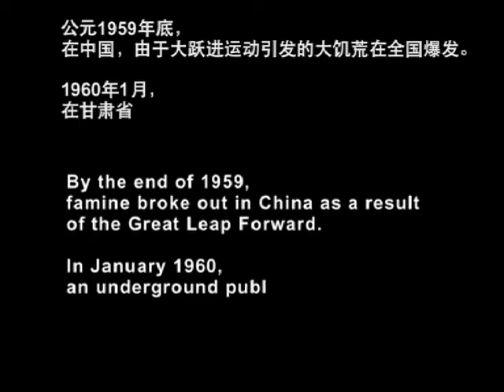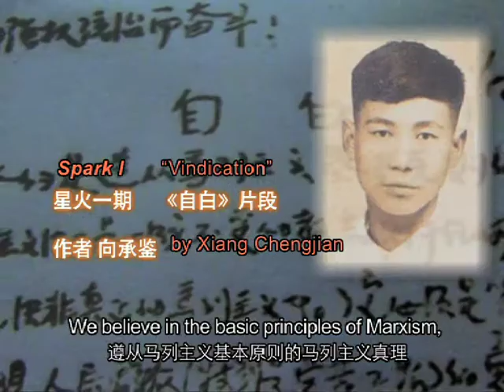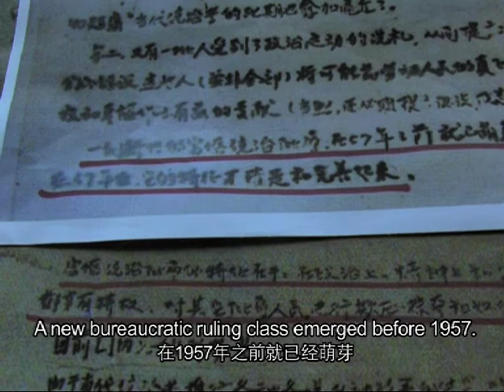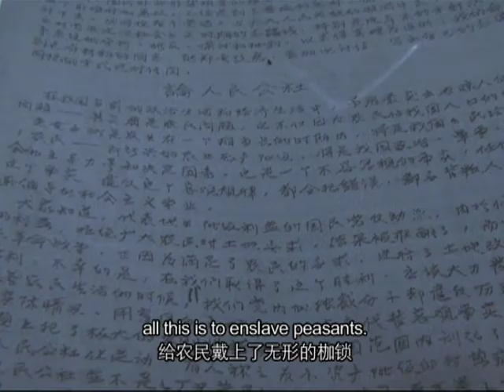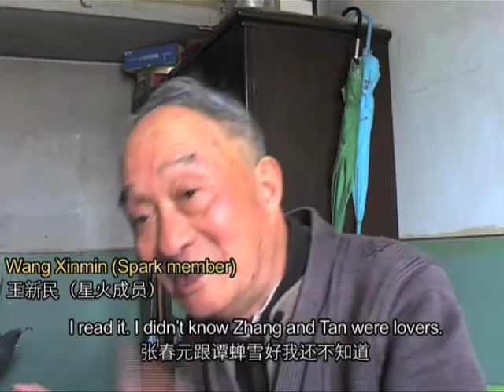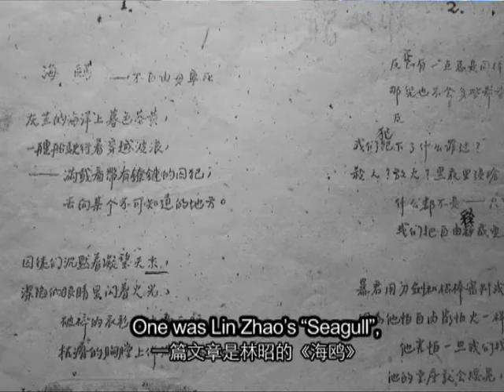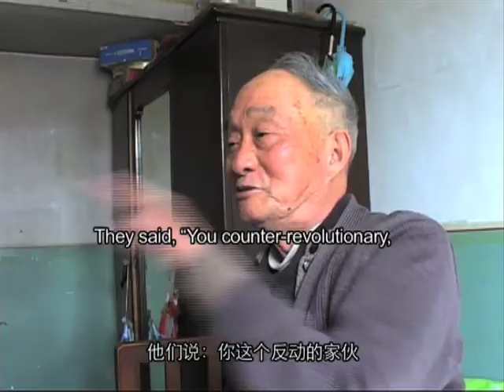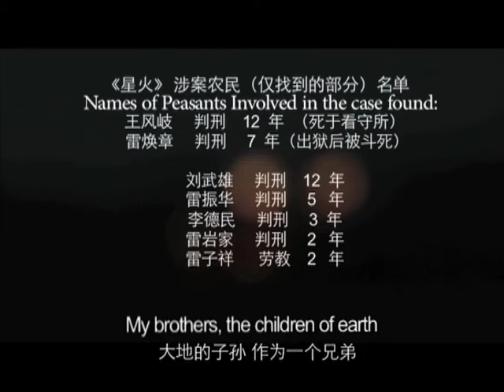中国纪录片-胡杰：「星火」/大陆唯一一部独立地下刊物（中英）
一九六零年代中国「三年自然灾害」大饥荒时期的一群被下放到甘肃天水「劳动改造」的年青大学生在目睹了大跃进运动的荒唐和随后遍地饿殍的惨烈情形后，决定发行一个地下刊物「星火」。在杂志中，他们纪录了农村的贫困，深入分析和批判人民公社体制和正在形成的利益集团。杂志里还刊登了一首长诗 ---「普罗米修士受难的一日」，它的作者就是日后广为人知的林昭。这个女孩子的思想不是凭空来的，完全和中国大地有直接的关系，是林昭对制度引发的人道灾难的思考。